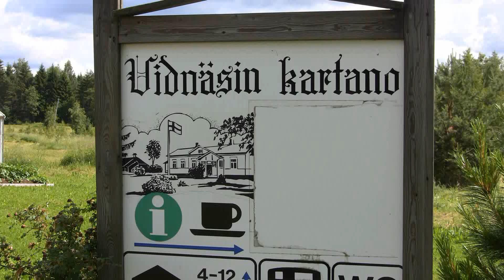Midsummer Eve 2011